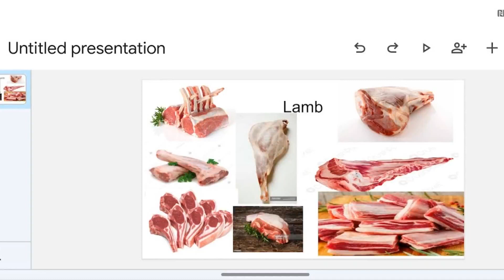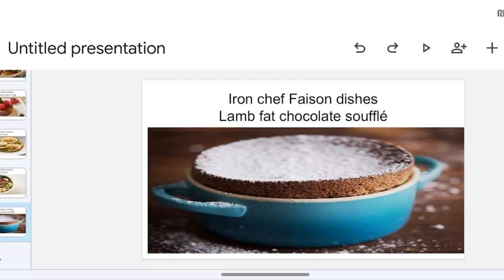ictoc3: Sanchez vs Faison